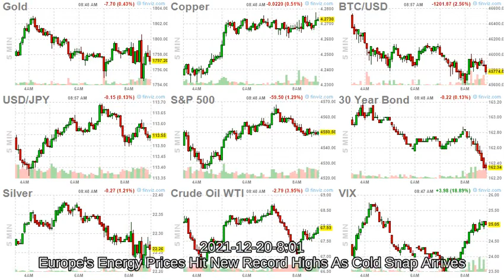ArrayD 20211220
Why The US Will Reject Russia's Proposed Peace-Settlement
Romania Seeks More F-16 Jets As NATO Vows Russia Won't "Dictate" Its Policy
Who Will Inflate Faster? Europe Or The Fed?
Robinhood: After A Terrible IPO Year, Is It Ripe For A Buyout?
Jury Deliberations Begin In The Elizabeth Holmes Trial
Moderna Claims Third "Booster" Dose 37 Times More Effective Against Omicron
World Economic Forum In Davos Postponed For Second Straight Year
Europe's Energy Prices Hit New Record Highs As Cold Snap Arrives
"Our Entire Democracy Is On The Line": Squad Fires On Manchin For Killing Build Back Better
Bull Markets &amp; Why We Repeat Our Mistakes
More European Countries Impose Travel Curbs As Regulators Greenlight Novavax Jab
"She Was A Grown Woman Who Preyed On Kids": Prosecutors Make Closing Arguments In Ghislaine Maxwell Trial
Europe Certifies Crickets, Worms, And Grasshoppers As Edible Food Amid Soaring Food Prices
France's First Lady Fights Back Against Rumors She Was Born A Male
Severe Weather Wrecks Top Southeast Asian Port
Peter Schiff: The Era Of Low Inflation Is The Only Thing That's Transitory
The Real Brandon Speaks: "People Have A Right To Frustration &amp; Anger"
Here Is The "Fallback Plan" Manchin Would Support... And Why Goldman Thinks It Wouldn't Move The Needle
"They're Totally Confused": Biden's Vaccine Mandate Chaos Leaves Employers With "Whiplash"
World's Most Prestigious Medical Journal Roasts Facebook Over "Inaccurate, Incompetent &amp; Irresponsible" Fact Check
Tennis Star Peng Shuai Walks Back Sexual Assault Claim In Interview
Hong Kong Voter Turnout Sinks To Record Low In First 'Patriots Only' Election
Death Of 26-Year-Old New Zealand Man Linked To Pfizer Vaccine